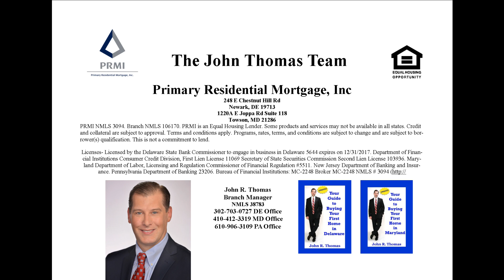Rising Trend: Single Women Taking Charge in Homeownership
Discover the empowering trend of single women stepping into homeownership in today's dynamic housing market!

Join us as we explore the rising statistics, financial benefits, and personal motivations driving this movement.

Learn how single women are building equity, achieving financial independence, and making their homeownership dreams a reality.

Whether you're a first-time homebuyer or interested in real estate insights, this video provides valuable information and inspiration.

Don't miss out on the journey of single women transforming the landscape of homeownership!

If you want to take the first step to become a home owner, Call John Thomas with Primary Residential Mortgage at .